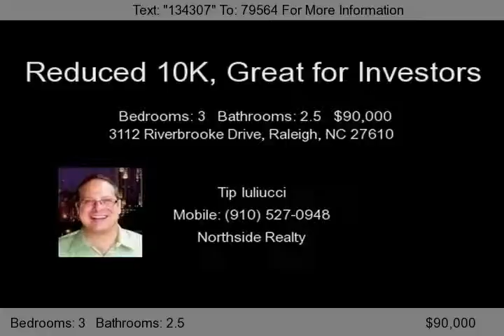3112 Riverbrooke Drive, Raleigh, NC 27610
INVESTOR ALERT!! JUST REDUCED $10k! Short sale discounted deal with tenant already in place. All offers subject to approval of the sellers lender. The house is sold as is. It has a covered front porch and bay windows. There is a large back yard with exterior storage. There will be no repairs made by the seller. Please, contact the agent in regards to finance options.